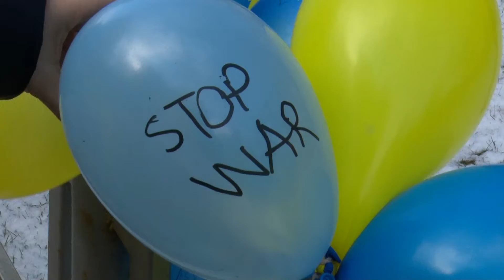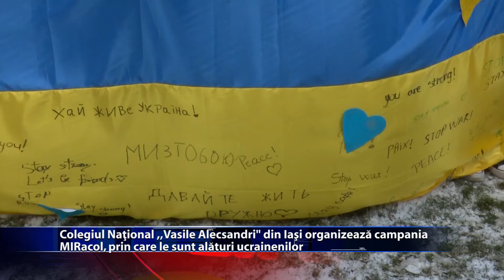Elevi alaturi de Ucraina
MIRacol la Colegiul National Vasile Alecsandri din Iasi! Elevii colegiului sunt alaturi de Ucraina printr-o campanie realizata in jurul sensului cuvantului MIR, care inseamna in limba rusa Pace. Elevii strang alimente neperisabile si jucarii pentru a le dona. Ei au organizat si o activitate prin care au iesit in
fata scolii cu baloane galbene si albastre, pe care au scris mesaje de sustinere pentru poporul ucrainean.